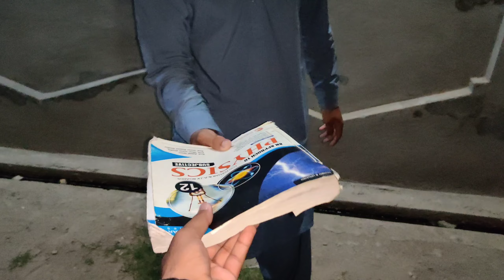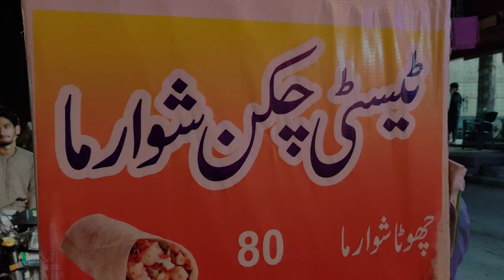Finally Zain Bhai ka 10th class ka result aa he gyaa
This video is about result of Zain bhai..we are enjoying in this video.We hope u are also enjoying in this video.Don't forget to Like, Subscribe and this video.Love u all and stay blessed.